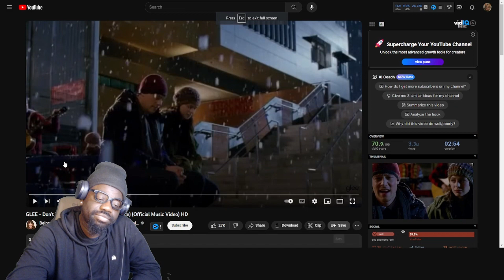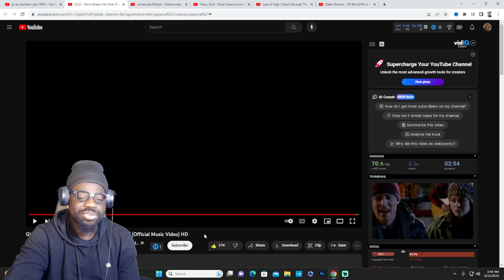The Whole Cast?? | GLEE - Don't Dream It's Over (Full Performance) REACTION!!